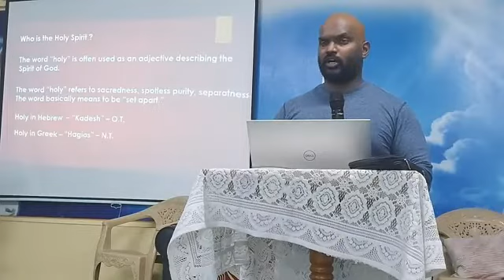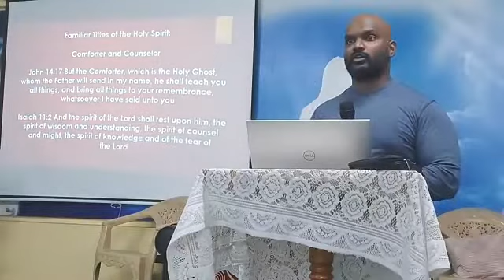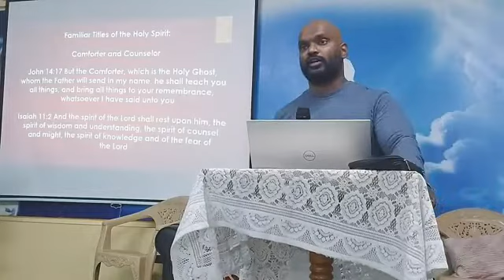The Holy Spirit | Sunday Message @ BPM Church